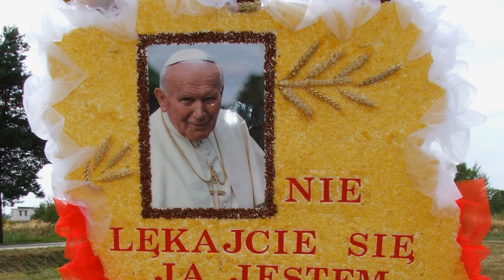Dożynki Gminno-Parafialne - 23.08.2015 r. (UHD)